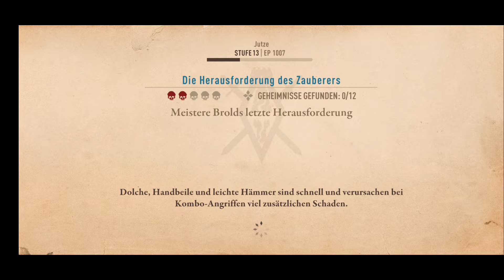Dungeon speedrun *40* The Elder Scrolls: Blades